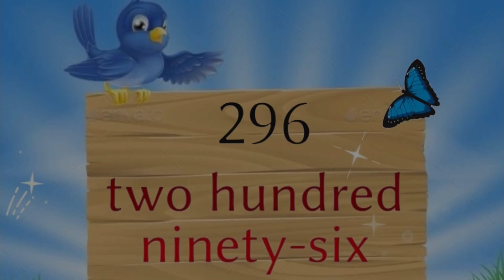We Made It Too 300 Subscribers!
I am nothing without you guys ✌🏾💕